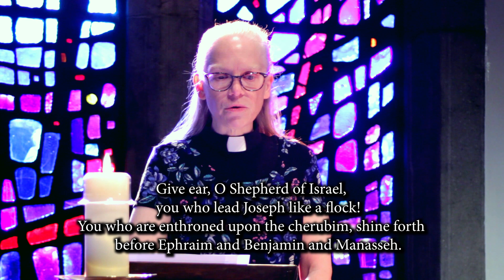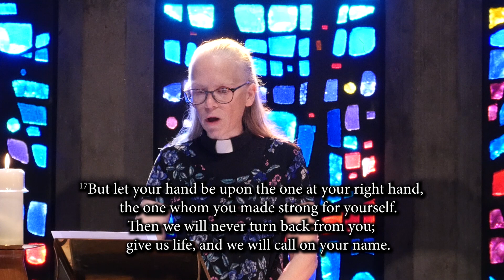Advent Midweek - December 21, 2022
The last of four midweek devotionals.

This week we hear and meditate on Psalm 80:1-7, 17-19

Featured music:
"Dona Nobis Pacem"
Traditonal
Public Domain
Performed by Ash & Teresa Stebner, with special guest Maria Rusu on viola
Produced by John Percy Lasher

CCLI Streaming License 20433421 One License A-728633